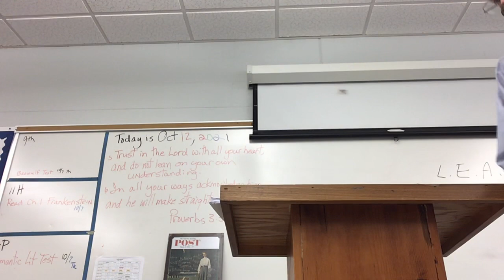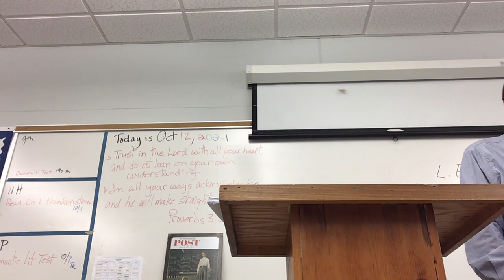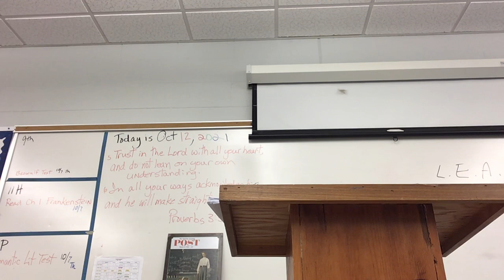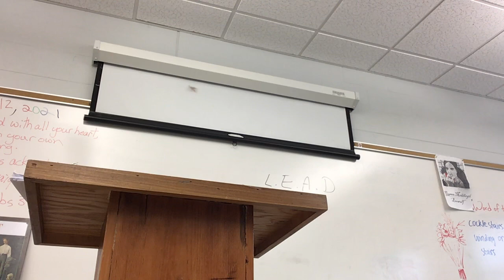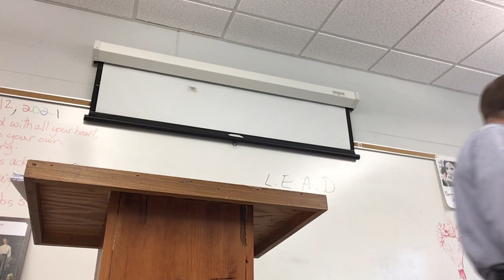10/12/2021 Diction Part 1